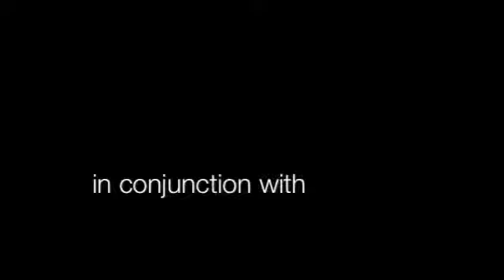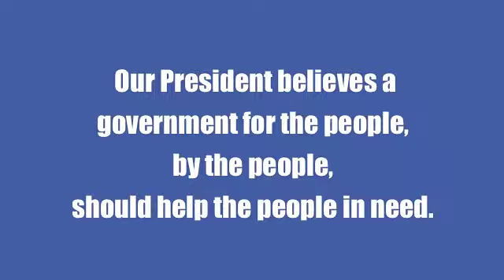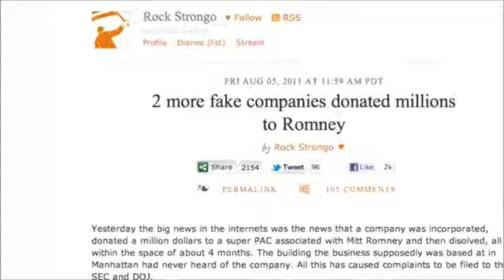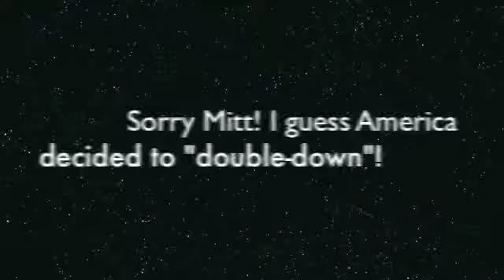President Barack Obama by Ojeda Penn (extended)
And if you haven't seen the first video, please feel free to view the original as well. We thank you for your positive feedback here in Atlanta and from around the country. This is the extended election day version of the new song President Barack Obama as promised. We congratulate our President and Vice President and staff and supporters. This song gives new life to the genre of "Jazz-Hop". It will be  available for purchase on CD Baby, I-Tunes, Amazon, Spotify and anywhere else you shop you online for your music downloads.  He currently has a new album already available entitled, Love Storm which is currently available on CD Baby, Amazon, I-Tunes, Spotify, etc. This song was produced by 3 A.M.M.(Kwame Penn)